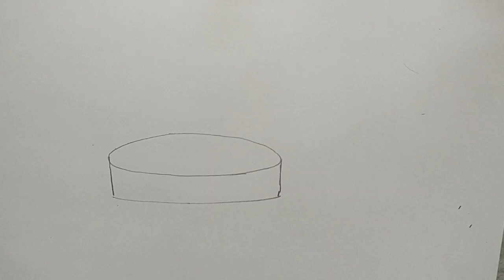How to draw easy pencil sketch scenery drawing ,landscape river side scenery, drawing for beginners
How to draw easy pencil sketch scenery drawing step by step , landscape  village scenery and river side scenery @artmaster3472